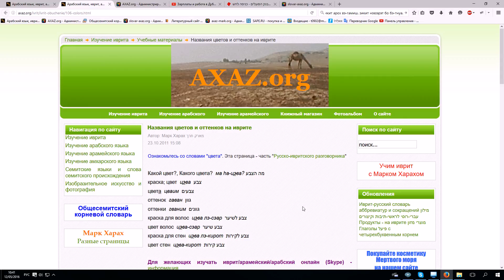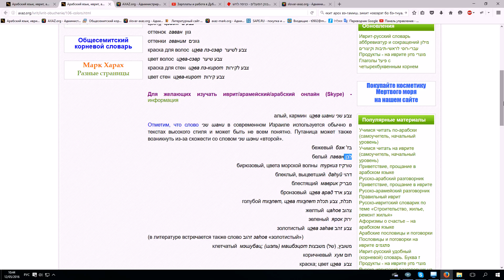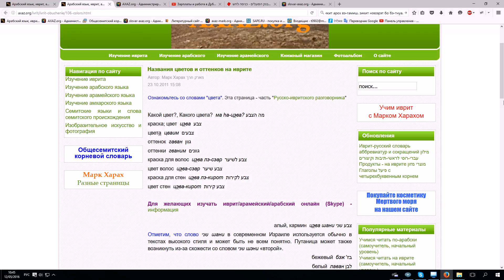67. Изучение иврита. Цвета и оттенки. Урок ведет Марк Харах (Ниран).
Об образовании слов "зеленоватый; синенький, желтоватый" -
Уроки иврита: индивидуальные; в маленьких группах; вебинары.
Звоните (в Израиле) 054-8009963, из других стран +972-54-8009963